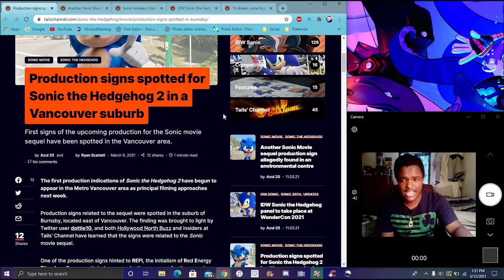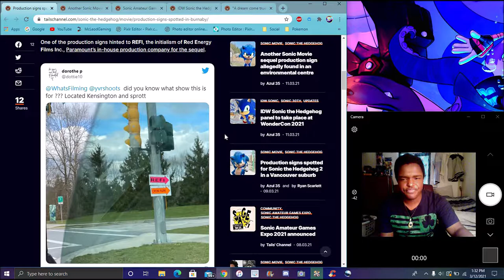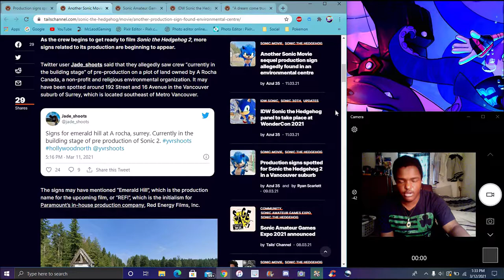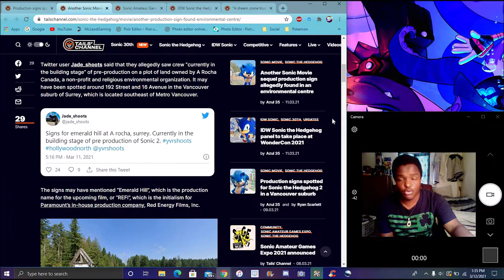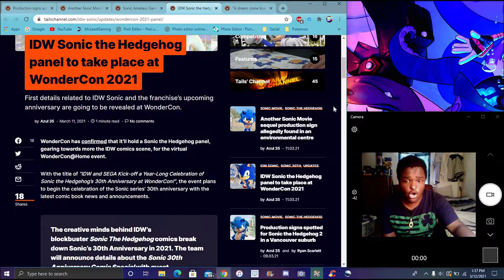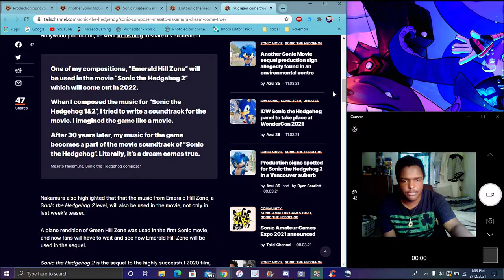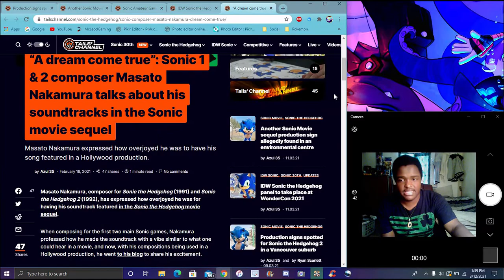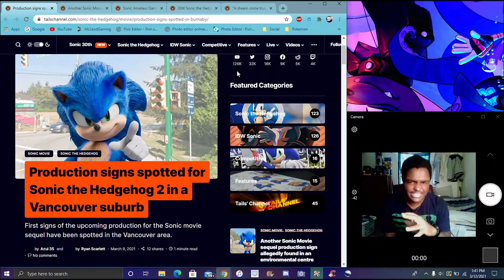EMERALD HILL? SONIC MOVIE 2 FILMING BEGINS + SAGE 2021 & SONIC IDW AT WONDERCON 2021 ? SONIC NEWS!